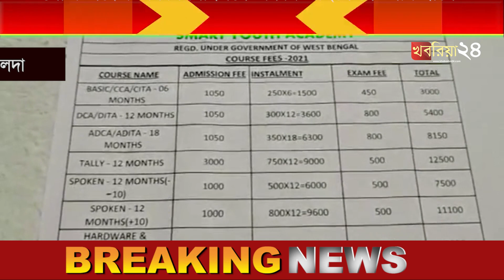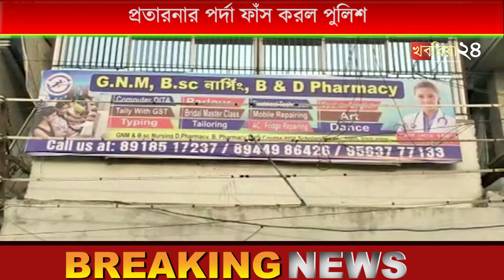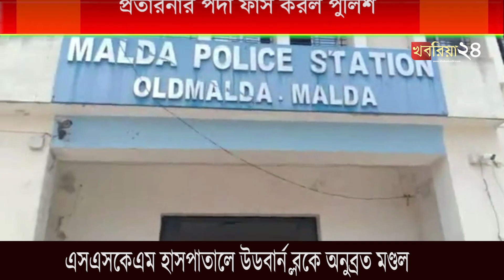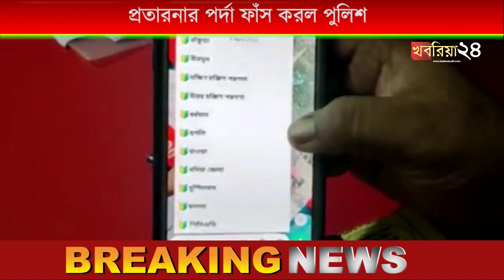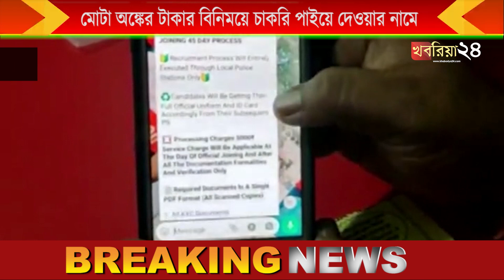মোটা অঙ্কের টাকার বিনিময়ে চাকরি পাইয়ে দেওয়ার নামে প্রতারনার পর্দা ফাঁস করল পুলিশ